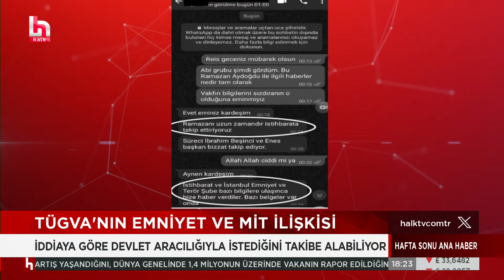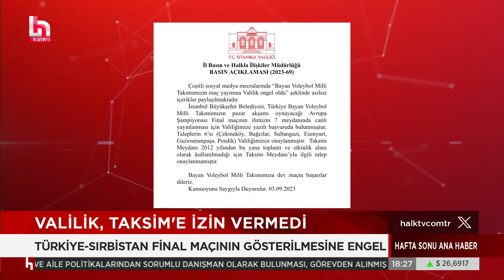Süleyman Soylu'dan yerel seçimlerde İstanbul için adaylık açıklaması!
Seda Selek ile Hafta Sonu Ana Haber